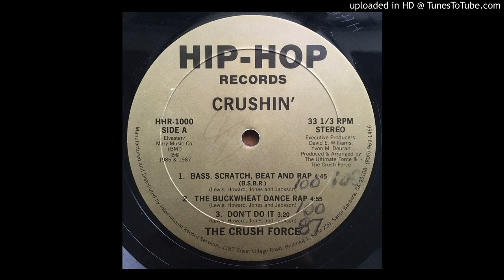The Crush Force - Bass, Scratch, Beat And Rap (B.S.B.R.)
Produced - The Ultimate Force

12"

Hip-Hop Records - HHR-1000

1987